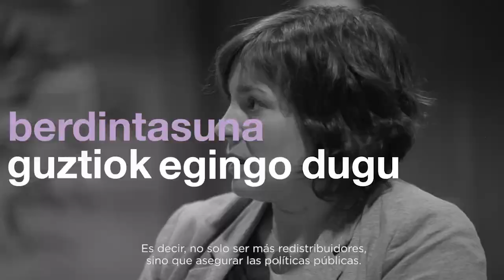Egin dugu #06 Fiskalitatea